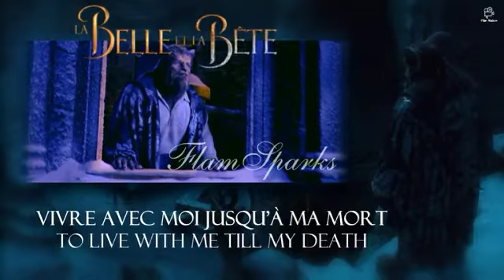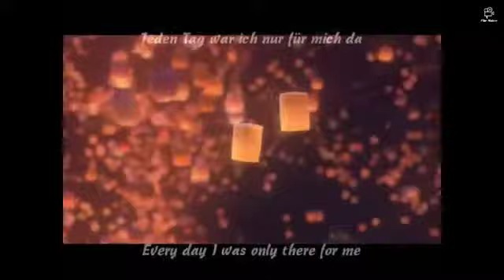Disney princes/kings in Their Native Language